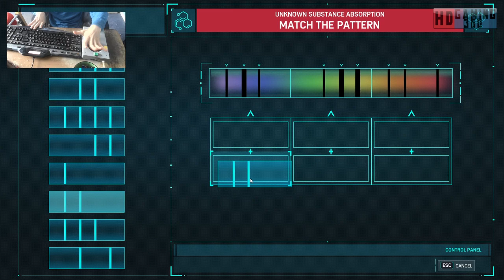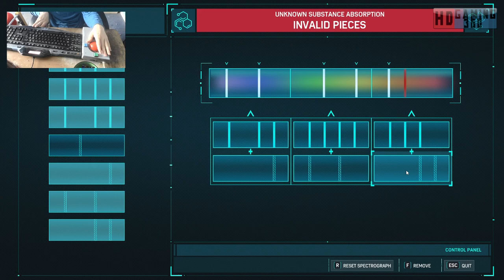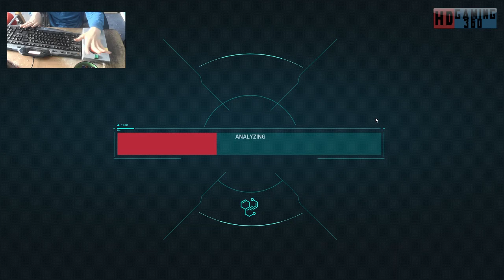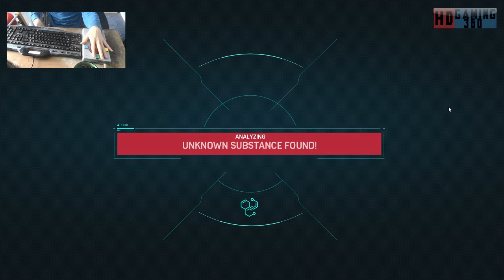Spider Man Remastered Playthrough Part 34